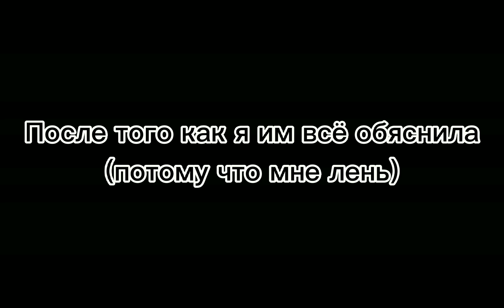Реакция друзей Наруто на ??? || 1/? || ~ Naruto ~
Что-ж. Ну привет.
Это моё перваое видео с реакцией и я реально старалась. Я надеюсь вам понравится это.

И ещё те кому интересно или те кто ещё не знают кто ~ Depressed Squad ~ просто посмотрите на моём канале.